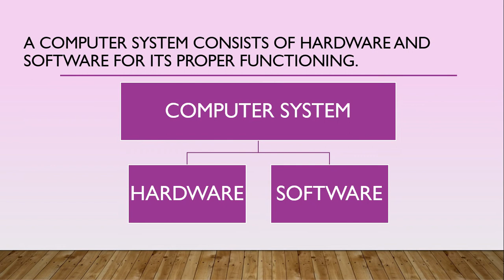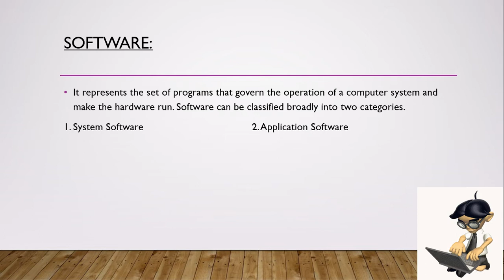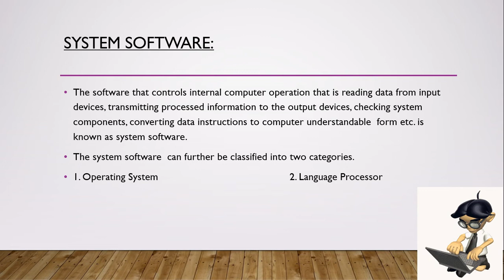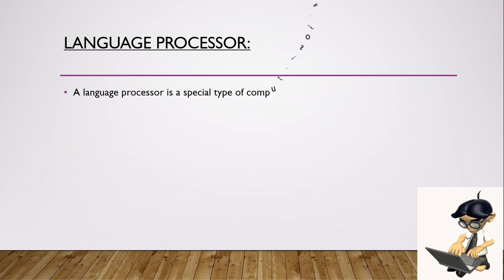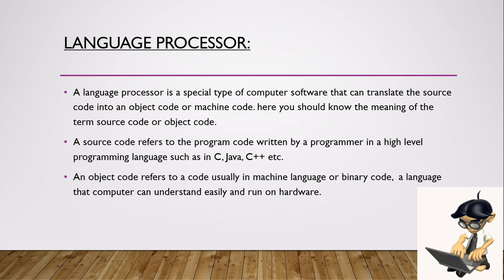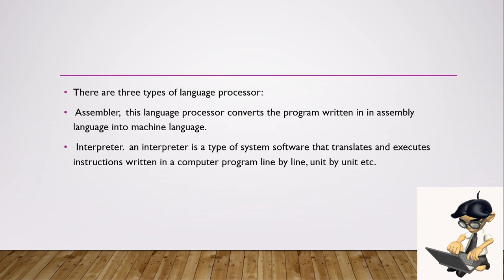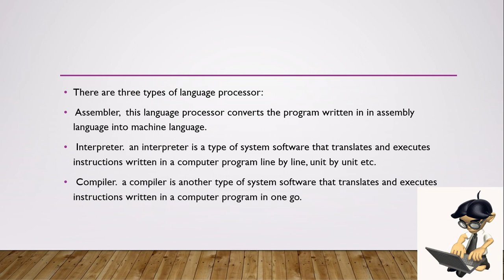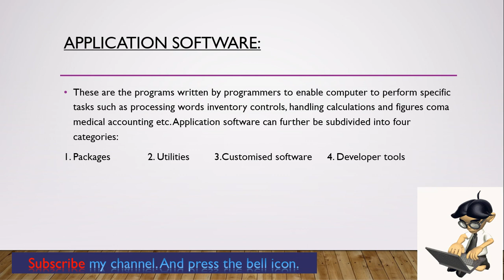Software | types of software | Operating System | Utilities | Application Software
In this video i explain about Software and its types like Operating system, utilities, system software, package software etc.